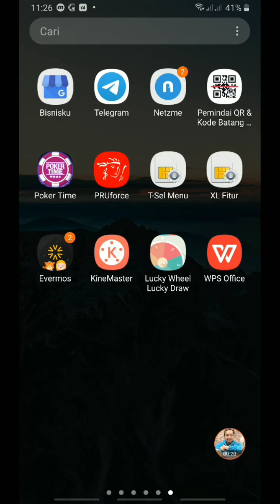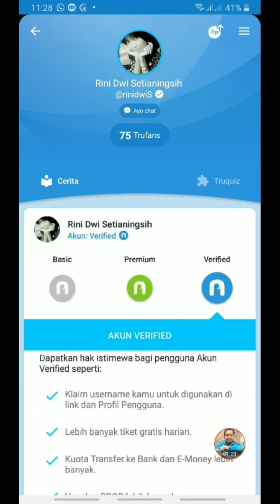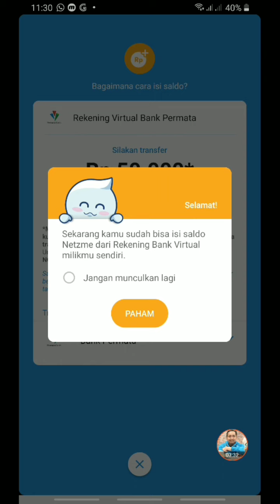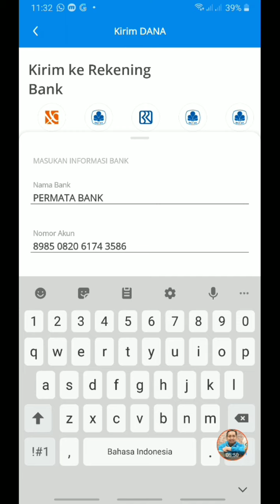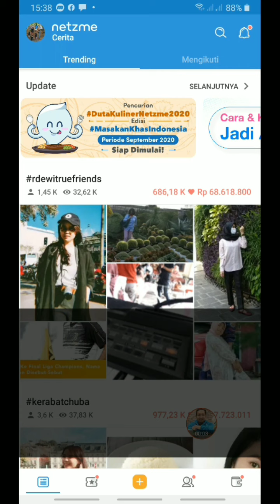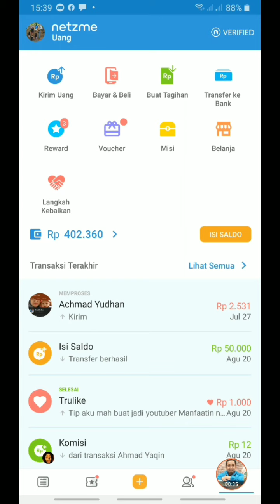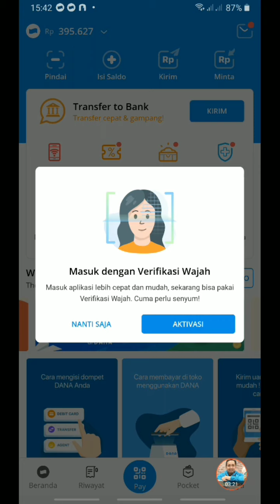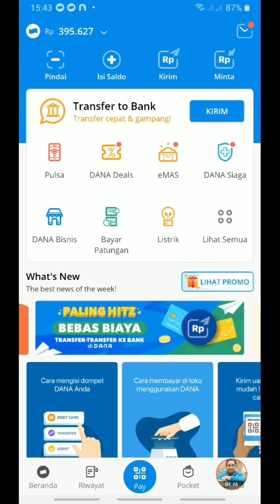Cara topup dari Netzme ke aplikasi Dana atau sebaliknya dari Dana keaplikasi netzme 2020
Buat kamu para pengguna baru
Atau yg belum paham netzme itu apa disimak ya vidio nya
Kita bisa topup dari
Netzme ke aplikasi dana
Atau sebalik nya ya
Dari aplikasi dana ke
Netzme terbaru tahun 2020